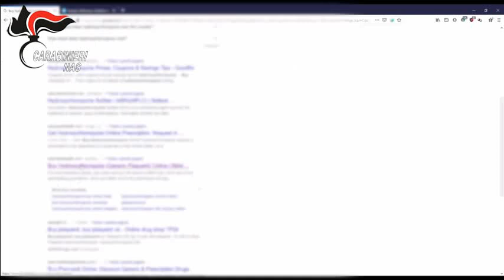Contrasto al cybercrime farmaceutico: 42 siti oscurati dai NAS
Oltre a una serie di farmaci recanti varie indicazioni terapeutiche e soggetti a obbligo di prescrizione, nonché vendibili solo in farmacia da parte di farmacista abilitato, i Carabinieri del NAS hanno individuato l’offerta in vendita di medicinali asseritamente contenenti principi attivi soggetti a particolari restrizioni d’uso e specifiche indicazioni d’impiego clinico o sperimentale in relazione all’infezione da SARS-COV-2 conducendo una mirata attività di ricerca, in particolare, sull’ivermectina (presente in ben 35 siti),